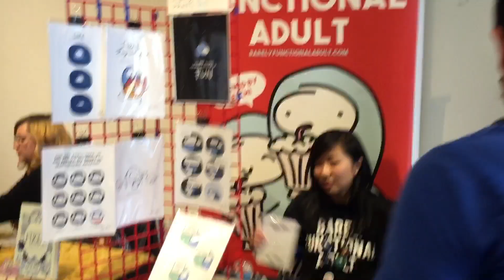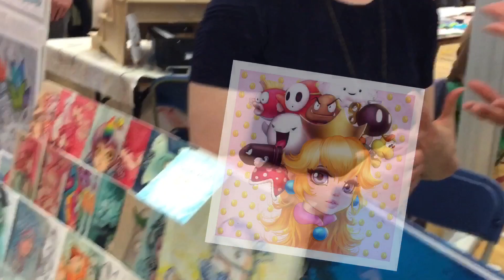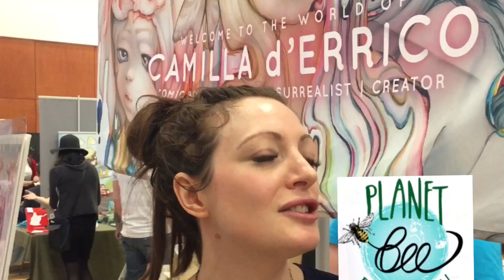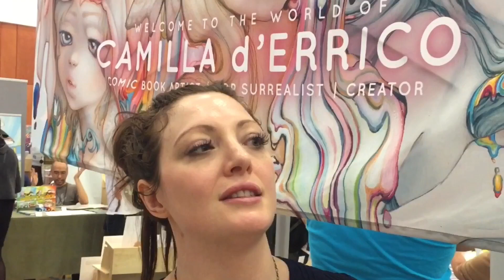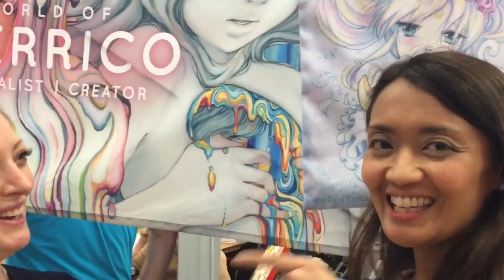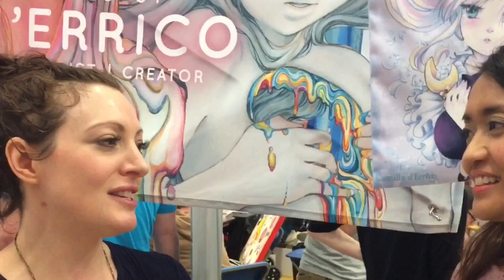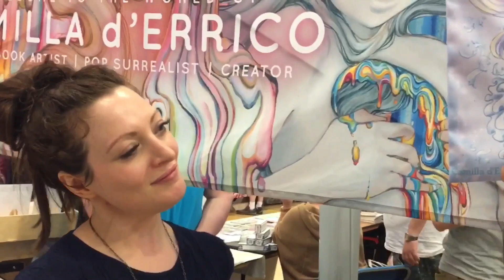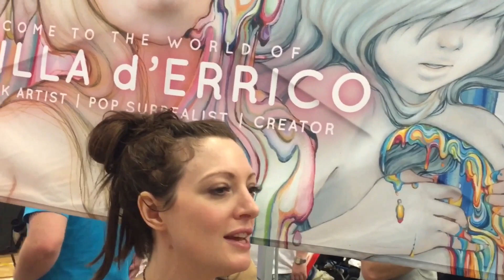MEET Instagram Famous Surreal Art Anime Artist Camilla d'Errico + shop SUPER CUTE gifts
Discover this Vancouver-based, extremely talented, Instagram famous, comic book - anime artist, pop surrealist & creator - Camilla d'Errico. / Instagram

From the interview: Learn how she has put her successful business together and some of the items she has currently for sale. Not in the interview:  if you've always wanted to learn how to draw manga, she offers online classes!

Our interview takes place during the VANCAF - Vancouver Comic Arts Festival in downtown Vancouver, Canada inside the Roundhouse Community Arts and Recreation Centre.